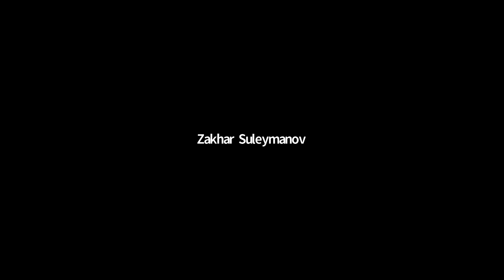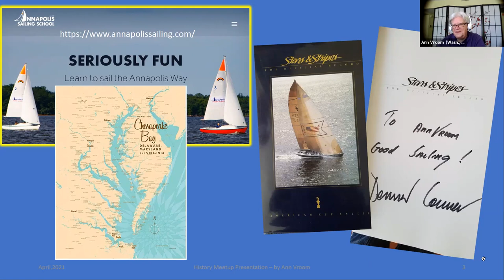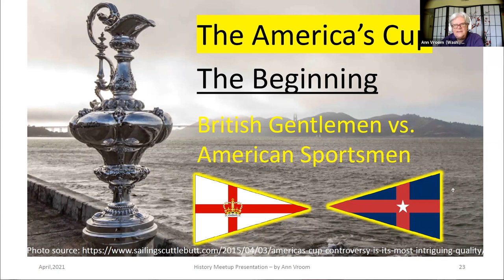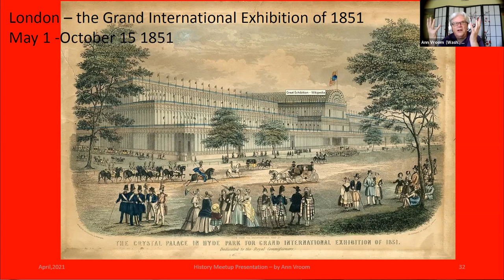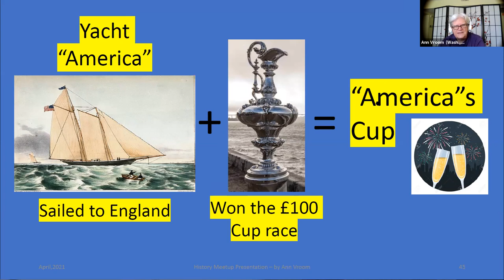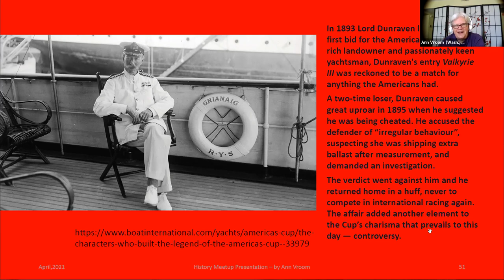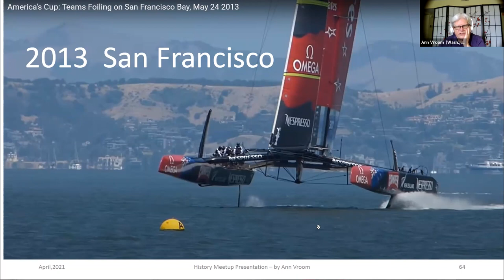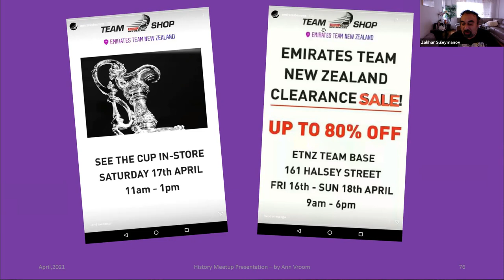Sailing: American Cup History (SPORTS 01)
American Cup History (Sailing)